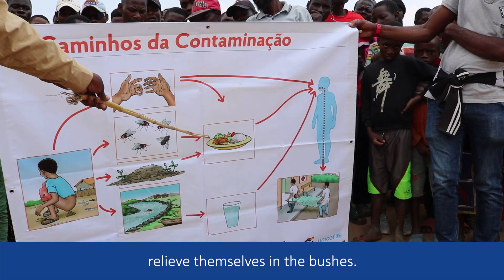People build latrines in Angola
🌍In remote villages in central Angola, our team explains why people should use toilets and maintain hygiene.

👩🏾‍🏫 We show them how flies can transmit diseases - that they first sit on waste in the bushes, and then on food. Such visual education convinces people to build latrines and actually use them. So far, we have managed to certify over 40 open-defecation-free villages.✨

Follow us on X, LinkedIn, Facebook and Instagram.